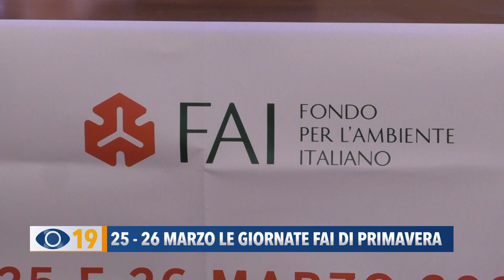Il 25 e 26 marzo le giornate FAI di primavera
Questo fine settimana tornano le Giornate FAI di Primavera, con l’apertura eccezionale di oltre 750 luoghi inaccessibili o poco conosciuti.